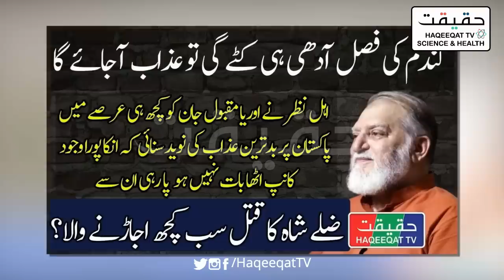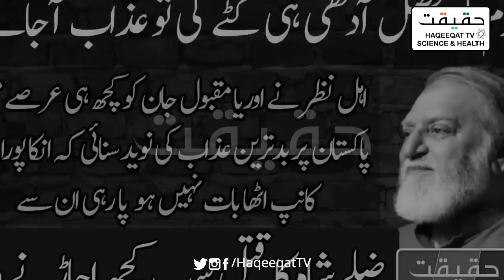Heavy Snowfall Started in Pakistan Even Before the Wheat Crop was Harvested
Orya Maqbool Jan already talked about the wheat crop process and now we can see that there is an earthquake and even there is a heavy rain and snow falling.